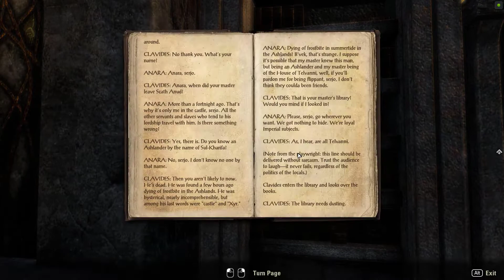ESO - Shadowfen - The Dominion's Alchemist + Vigil's End + The Swamp's Embrace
Gameplay is mostly non-linear, with a mixture of quests, random events, and free-roaming exploration of the world. It does not provide a mode for single-player offline play, although the developers stated that there would be "plenty of content" for online solo play.

The player chooses between ten different races:

    Humans: Nords, Redguards, Bretons, and (with separate purchase) Imperials
    Elvish races: Dunmer (Dark Elves), Altmer (High Elves), Bosmer (Wood Elves), and Orsimer (Orcs)
    Bestial races: Khajiit and Argonians

Players choose one of six classes when creating a character: Dragonknight, Sorcerer, Nightblade, Templar, Warden, or Necromancer. Each class gives the player various different attacks, spells, and passive effects. The game has other character choices beyond those of race and class, such as the player character also being able to become either a vampire or a werewolf, each of which grants its own skill tree. There are seven different crafting skill lines: Alchemy, Blacksmithing, Clothier, Enchanting, Woodworking, Provisioning, and Jewelry Crafting.

The game is set on the continent of Tamriel during the Second Era, but not all places in Tamriel are playable. The events of the game occur a millennium before those of The Elder Scrolls V: Skyrim and around 800 years before The Elder Scrolls III: Morrowind and The Elder Scrolls IV: Oblivion. Its structure is broadly similar to Skyrim, with two separate conflicts progressing at the same time, one with the fate of the world in the balance, and one where the prize is supreme power on Tamriel. In The Elder Scrolls Online, the first struggle is against the Daedric Prince Molag Bal, who is attempting to meld the plane of Mundus with his realm of Coldharbour, and the second is to capture the vacant imperial throne, contested by three alliances of the mortal races. The player character has been sacrificed to Molag Bal, and Molag Bal has stolen their soul, the recovery of which is the primary game objective.

Many parts of the continent of Tamriel are available in the game, with most zones accessible regardless of faction or player level. Some zones are accessible only from DLC which can be either purchased from the Crown Store, or is available for free as part of the ESO Plus subscription service. Players have the opportunity to join any of the three factions warring over the Ruby Throne of the Emperor of Tamriel: the First Aldmeri Dominion (represented by an eagle) led by Queen Ayrenn, composed of the Altmer (High Elf), Bosmer (Wood Elf), and Khajiit races; the Daggerfall Covenant (represented by a lion) led by High King Emeric, composed of the Bretons, Redguard, and Orsimer (Orcs); and the Ebonheart Pact (represented by a dragon) led by Jorunn Skald-King, composed of the Nord, Dunmer (Dark Elf), and Argonian races. Players may also unlock the Imperial race by purchasing the Digital Imperial Edition Upgrade in the Crown Store, which may be a part of any of the three factions. The other major ruling faction of Tamriel is the Empire, led by Empress Regent Clivia Tharn, which has fallen into instability and disrepair and serves as a non-joinable faction. Pre-ordered copies of the game included the "Explorers' Pack" which allowed all races to be played in each of the factions, and this feature is also available in the Crown Store.

The game begins in the Wailing Prison in Coldharbour, where the player character's soulless husk (known as a soul shriven) has been enslaved. This opening continues another Elder Scrolls tradition of beginning the game with the player as a prisoner. After escaping, the base of operations becomes the Harborage, a cave found at each of the starting cities where the Prophet opens portals to the locations of the main questline. Once the Amulet of Kings is retrieved, the headquarters shift to the Hollow City, a location in central Coldharbour blessed by Meridia. Civilians saved from Coldharbour's prisons arrive in the Hollow City, and it is from there that attacks are orchestrated on Molag Bal's controlled areas.